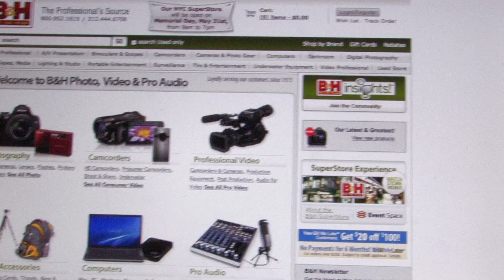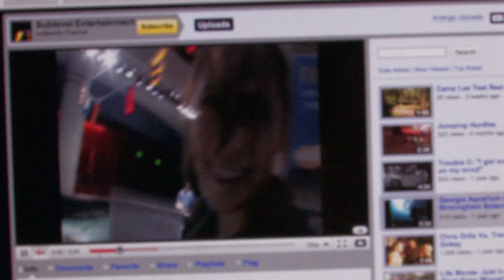Full Sail University Computer Science Class: Technology in the Film Industry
CSI Podcast Full Sail University